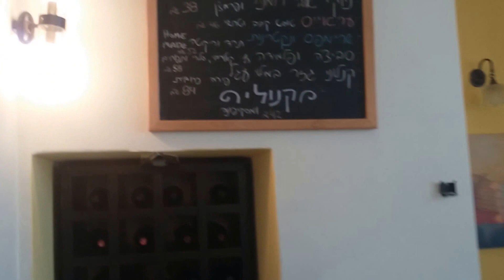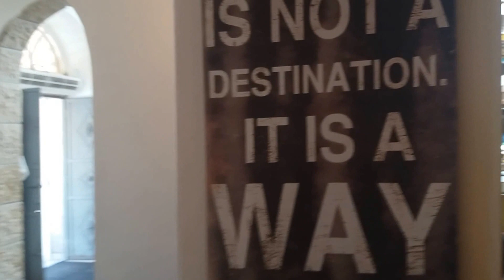ИЕРУСАЛИМ ресторан в Эйн Керен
обедали,Эйн КЕРЕН  под Иерусалимом